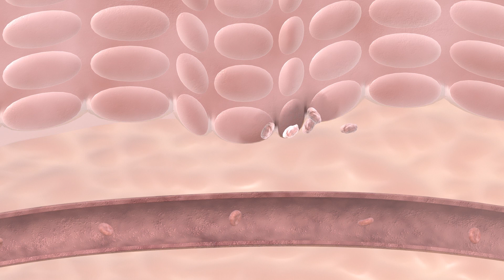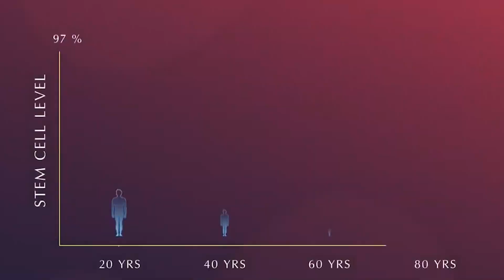Live Longer. Live Stronger. STEMREGEN®.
For over 20 years, research has shown that stem cells are the body's natural repair system, responsible for renewing and restoring damaged tissues. However, as we age, our body's ability to release stem cells declines. STEMREGEN® is a revolutionary supplement designed to boost stem cell release by up to 100%, helping to:
✅ Support natural healing & recovery
✅ Enhance athletic performance
✅ Promote anti-aging & longevity
✅ Optimize immune function

Made in the USA with a proprietary blend of five ancient healing plants, STEMREGEN® naturally increases the circulation of stem cells, giving your body the tools it needs to regenerate and thrive.

🔬 Ready to biohack your longevity? Experience the benefits of natural stem cell therapy today.